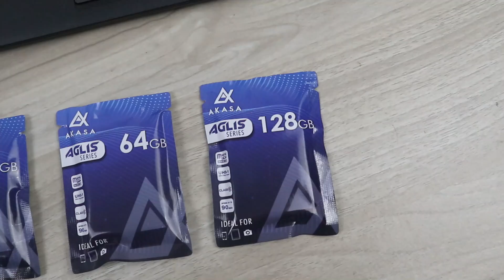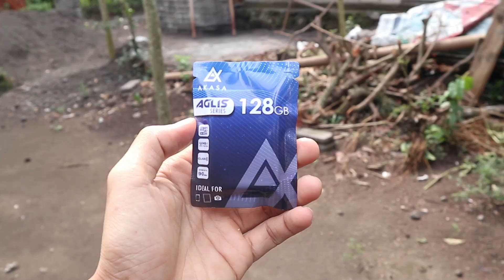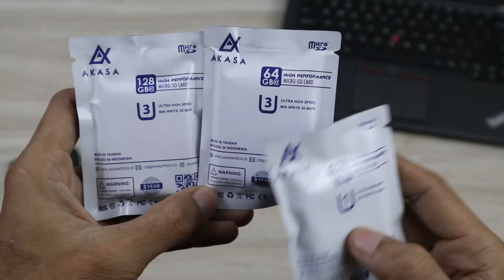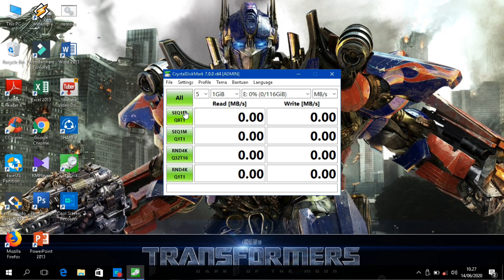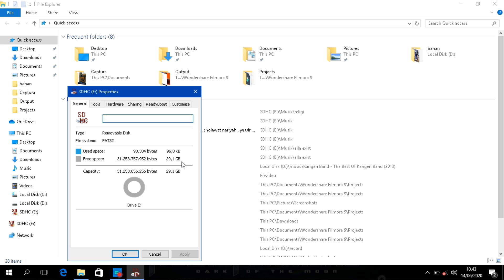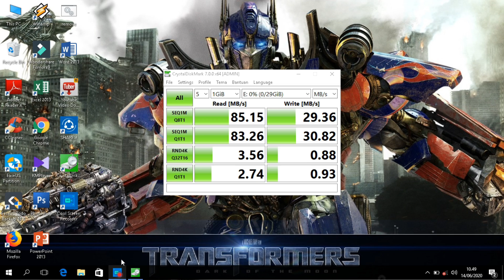MURAH TAPI KUALITAS MANTAP!! MICRO SD LOKAL INDONESIA - AKASA AGLIS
Solusi micro SD murah tapi berkualitas. dari brand lokal Indonesia garansi 3th.
dari pada beli yg abal2..

AKAS AGLIS SERIES